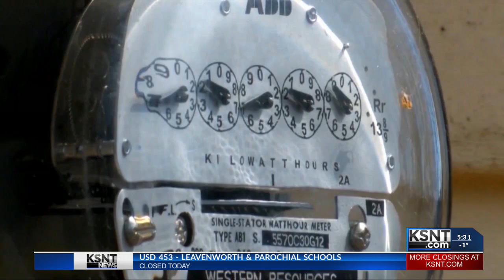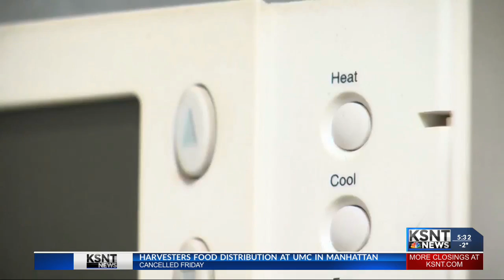Kansas Gas Service expects home gas usage to be up 23 percent in February